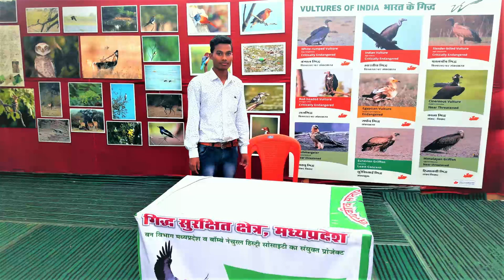कोरकू गाना-टी ओड़े जा पोरीया आम नागा ओड़े जा